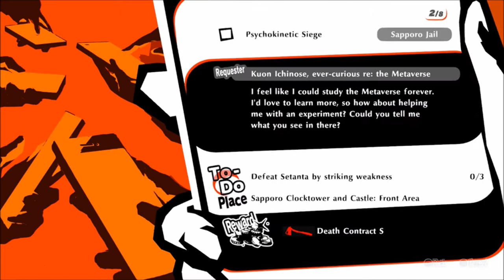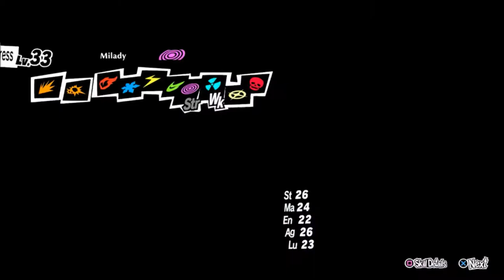Hee-Ho!-Let's Play Persona 5 Strikers Part 20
It's been half a year since the Phantom Thieves of Heart saved the world. Now that the team is on summer vacation they just want to relax and catch up. But it takes a sudden turn when a distorted reality comes back and the team dons on the mask once more to liberate the country once again.
Time to hee-ho this heeho